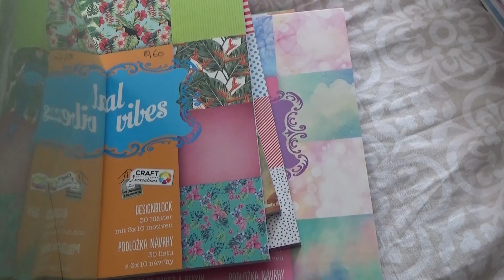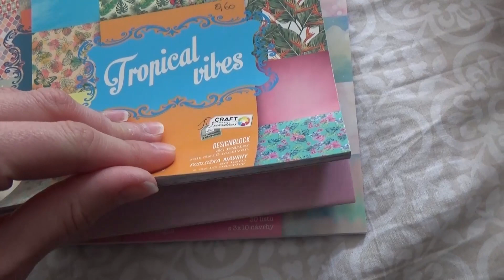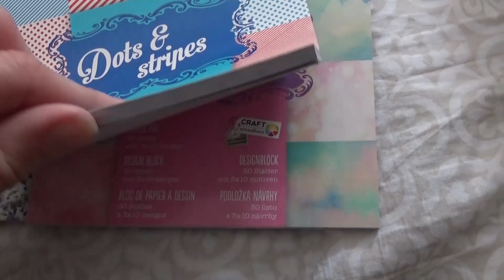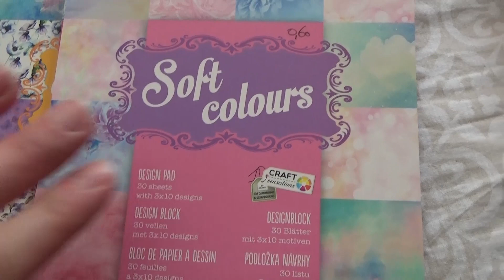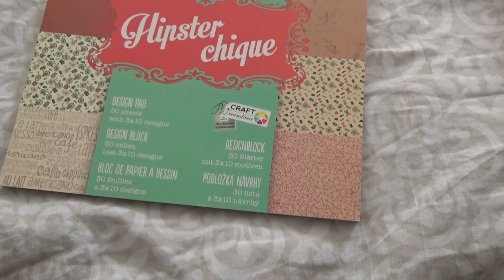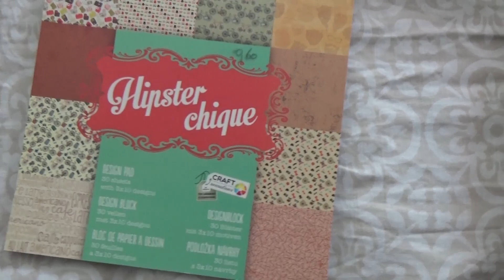100% NOUVEAUTES ACTION !!!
Une vidéo 100% nouveautés, j'espère que vous trouverez votre bonheur dans votre action !

Je vous fais des gros bisous et à très bientôt

Tchao

Cocciscrap